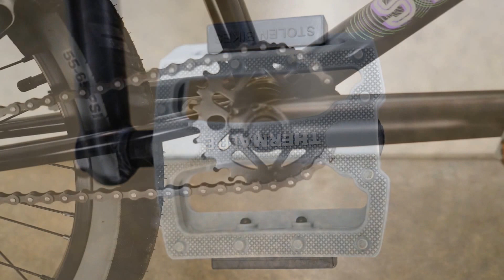STOLEN BMX STEREO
rbinc-sports.com2464 Dufferin Street Open 7 days a week 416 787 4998
Stolen Stereo BMX Bike

Featuring STLN Joint OE tyres, STLN double wall Revolver rims, sealed MID bottom bracket and aftermarket STLN Thermalite pedals, the Stereo is a great beginners bike with plenty of bang for your buck.

Features:
Frame and Forks:

Material: Hand welded 1020 Hi-Tensile Steel tubes
Top Tube: 20.6"
Chainstays: 13.75"
Head Tube: 74.5° machined headtube
Seat Tube: 71°
Standover Height: 8.5"
Forks: TIG welded, One-piece steerer tube, 34.5mm offset
Components:

Handlebars: 8.6" Hi-Tensile Steel
Grips: STLN Loot
Stem: Stratos OE
Headset: Aheadset 1-1/8"
Cranks: Chromoly tubular, 175mm
Bottom Bracket: Sealed MID
Chain: Standard 1/8" x 1/2"
Sprocket: STLN Thermalite
Driver /Freewheel: 9t, Chromoly
Brakes: APSE Alloy, 990
Brake Lever: APSE Alloy, hinged
Seat: Fat padded seat combo
Pedals: STLN Thermalite
Wheels:

Rims: STLN Revolver, 36h
Front Hub: Looseball, 3/8"
Rear Hub: Semi-Sealed cassette, 14mm
Spokes: 14 gauge
Front Tyre:STLN 20x2.3"
Rear Tyre: STLN 20x2.2"
Weight: 25lb 8oz/11.6kg